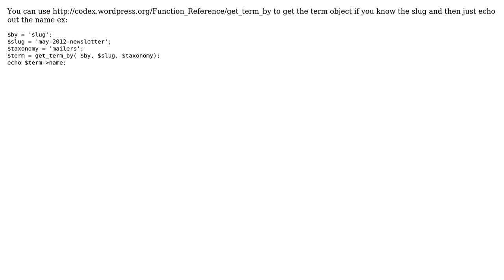Wordpress: echo term name outside the loop, using term slug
With thanks & praise to God, and with thanks to the many people who have made this project possible! You are responsible for your own actions.